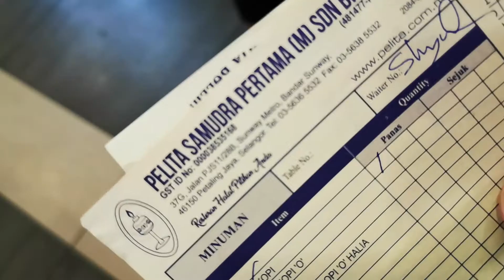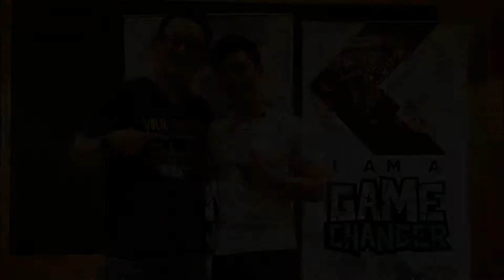VLOG: Day 2 of GAME CHANGER INTENSIVE by Peng Joon | 15 Feb 2020 | Sunway Resort & Spa, Kuala Lumpur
This video wrapped up the 2 days Gamechanger Intensive Workshop by PengJoon. I did a review and also a shoutout to PengJoon for being the northstar for me 3 years ago. He is still the northstar and also the role model for me to follow.

I cannot thank him for opening up my door to digital online marketing world and with the skills I am able to run my marketing company for the past 3 years despite market challenges.

In the video I shared a lot of my takeaways from the workshop. Hope that it is a eye opener that digital is the way to go.

I believe that with this skill set I will be able to empower more mommies to build their online biz from the comfort of their home so that they can spend more time with their children if they choose to! 😉💪

Note: I shot the whole video using my Huawei P30 only and edited the whole vlog using Filmora editing software.

♠ Equipments used for Filming & Photo Taking
♠ Huawei P30